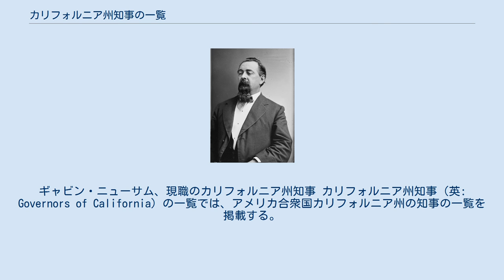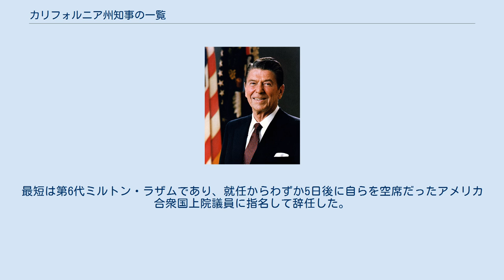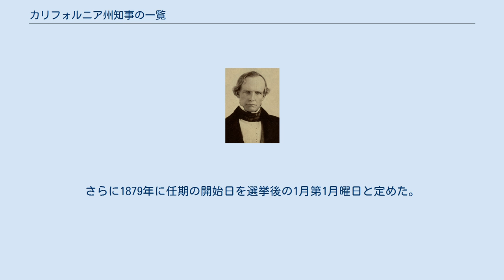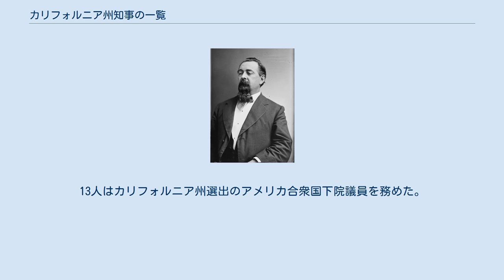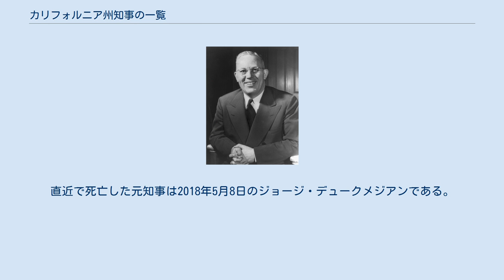カリフォルニア州知事の一覧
ギャビン・ニューサム、現職のカリフォルニア州知事 カリフォルニア州知事（英: Governors of California）の一覧では、アメリカ合衆国カリフォルニア州の知事の一覧を掲載する。
 知事職はカリフォルニア州政府行政部門のトップであり、州軍の総司令官である。
知事は州法を執行する義務があり、カリフォルニア州議会が議決した法案を承認または拒否する権限、議会を召集する権限、弾劾の場合を除き恩赦を認める権限がある。
 現職を含め、これまでに40代の知事がいる。
その多くは政治だけに留まらず広い分野で国家全体に関わる影響力を与えてきた。
第8代のリーランド・スタンフォードは1891年にスタンフォード大学を創設した。
後にアメリカ合衆国最高裁判所長官を務めた第30代のアール・ウォーレンは、知事選のときに3大政党からの候補者指名を受け、事実上対立候補のいなかった唯一の知事である。
第33代のロナルド・レーガンは映画俳優組合の会長であり、後にアメリカ合衆国大統領になった。
第38代のアーノルド・シュワルツェネッガーも俳優として名声を得ていた。
第37代のグレイ・デイビスはカリフォルニア州知事としては初めて、アメリカ合衆国の州知事としては2人目となるリコールを受けた者となった。
連続最長の任にあったのはアール・ウォーレンであり、3回の選挙で当選し、任期の合計は10年近くになった。
最短は第6代ミルトン・ラザムであり、就任からわずか5日後に自らを空席だったアメリカ合衆国上院議員に指名して辞任した。
第39代ジェリー・ブラウンは第34代として1975年から1983年まで知事を務めており、合計4期16年間在職した。
 ピーター・ハードマン・バネット、初代 リーランド・スタンフォード、第8代 ロムアルド・パチェコ、第12代 ハイラム・ジョンソン、第23代 アール・ウォーレン、第30代州知事、第14代アメリカ合衆国最高裁判所長官 ロナルド・レーガン、第33代州知事、第40代アメリカ合衆国大統領 アーノルド・シュワルツェネッガー、第38代 カリフォルニア州は米墨戦争後のメキシコ割譲によってアメリカ合衆国の領土になった。
他の州とは異なり、一度も準州の状態にならないまま、1850年9月9日に州として認められた。
 1849年に制定されたカリフォルニア州憲法では、州知事の任期を2年間とし、その任期の開始日を定めていなかった。
1862年に修正条項が批准され、任期は4年間となった。
さらに1879年に任期の開始日を選挙後の1月第1月曜日と定めた。
1990年、憲法修正命題140号の成立により、任期を2期までに制限した。
この修正以前に2期を超えて務めた知事はアール・ウォーレンのみだった。
現職知事のジェリー・ブラウンは過去に2期（1975年-1983年）を務めているが、この任期制限が導入される以前のことだったので、3期目の就任が可能だった。
1849年憲法では副知事の職も制定しており、知事が空席になった場合には知事に昇格することを定めている。
知事と副知事は別々の投票で選出される。
 民主党 (16人) ノウ・ナッシング党 (1) 共和党 (22) 進歩党 (1) カリフォルニア州知事経験者のうち17人が、1人のアメリカ合衆国大統領、1人のアメリカ合衆国最高裁判所長官および5人のアメリカ大使を含め他の高位の役職を務めた。
13人はカリフォルニア州選出のアメリカ合衆国下院議員を務めた。
このうち1人はオハイオ州選出のアメリカ合衆国下院議員を務めた。
4人は他の役職を務めるために知事を辞任した（*印）。
このうち3人はアメリカ合衆国上院議員となり、1人はアメリカ合衆国最高裁判所判事になった。
1人は知事になるために上院議員を辞職した（†印）。
 下表で注釈の無い限り合衆国下院議員と上院議員はカリフォルニア州選出である。
 2019年1月時点で4人の元カリフォルニア州知事が存命である。
直近で死亡した元知事は2018年5月8日のジョージ・デュークメジアンである。